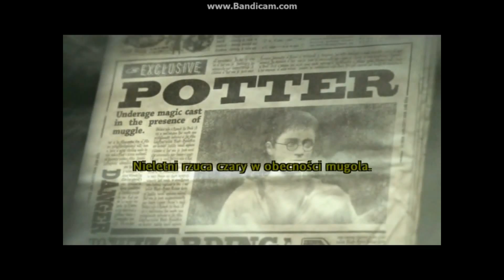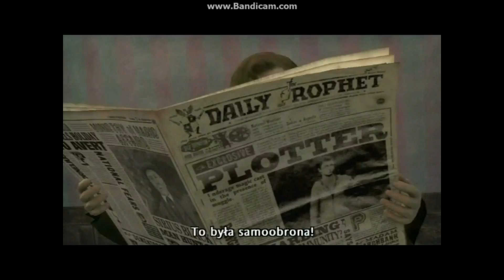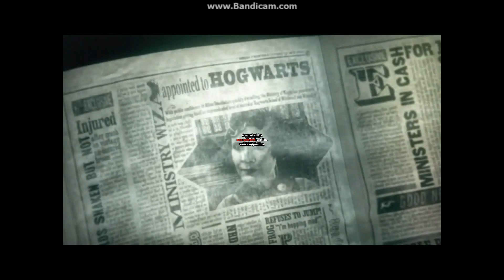Harry Potter i Zakon Feniksa #1 - Pierwsze misje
Witam was w pierwszym odcinku z gry Harry Potter i Zakon Feniksa. Seria będzie na dwóch kanałach czyli na moim i JVGaminga.